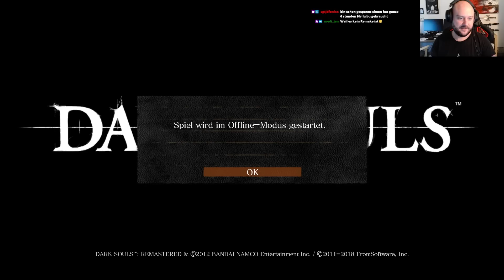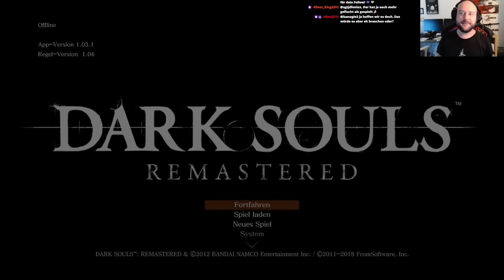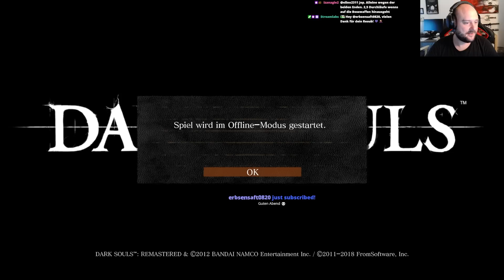Dark Souls Lore Run #4 | WO MACHEN WIR WIE WEITER?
Quests, NPCs, Item-Beschreibungen – in diesem Run ergründe ich zusammen mit meiner Community die höchst komplexe Story & Spielwelt von "Dark Souls".

"Dark Souls" by  FromSoftware, 2011